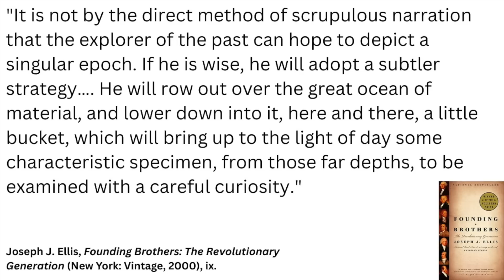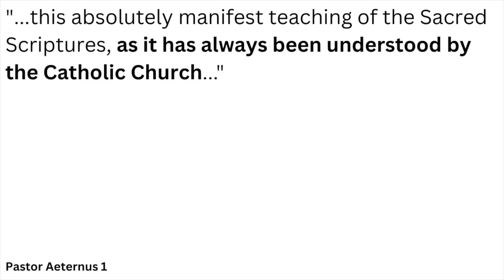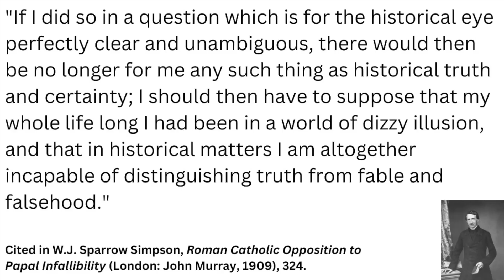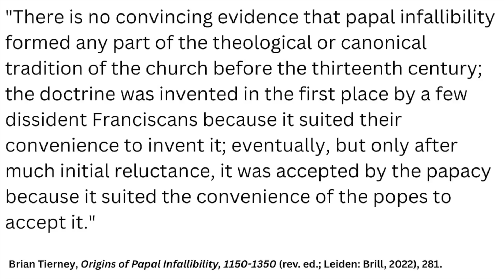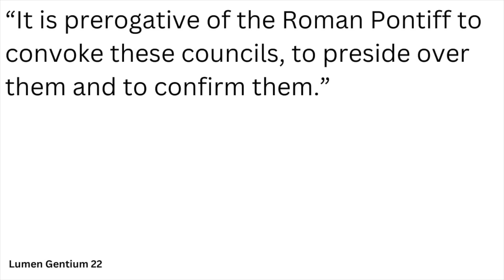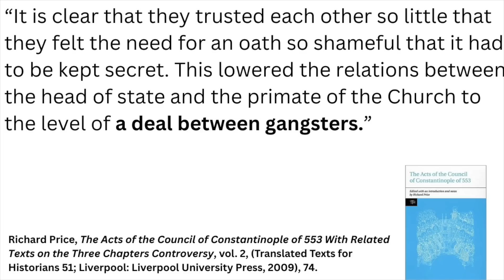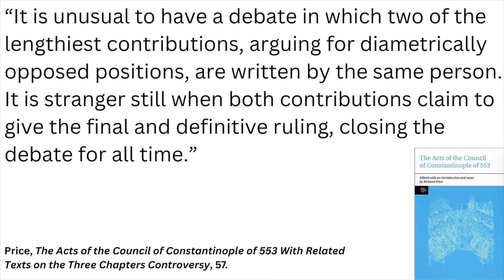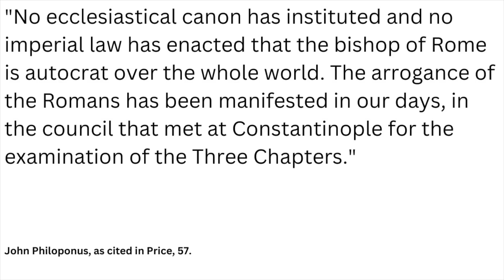Pope Vigilius: A Challenge to Vatican 1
In this video I discuss how the conflict between Pope Vigilius and Constantinople II in 553 A.D. represents a challenge to papal supremacy as taught at Vatican 1.

ESV Church History Study Bible

00:00 Introduction
02:41 ESV Church History Study Bible
04:07 1. Clarifying the Concern
06:08 What are Accretions?
07:53 Can the Papacy Develop?
10:17 Protestants + Other Traditions
12:04 Johann Joseph Ignaz von Döllinger
16:48 Supremacy vs. Primacy
21:03 Papal Infallibility
22:23 Papal Supremacy
25:07 2. The Story of Pope Vigilius
36:11 3. Why This is a Problem
48:16 Wrapping Up